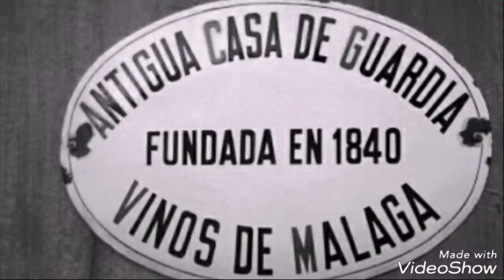Málaga en blanco y negro parte XVI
Si os ha gustado darle like para saber si  subir mas contenido y comenta, que partes de Málaga te gustaría que recordara en este canal.